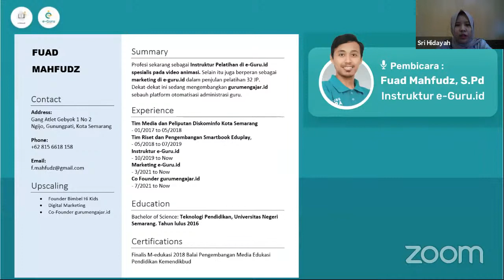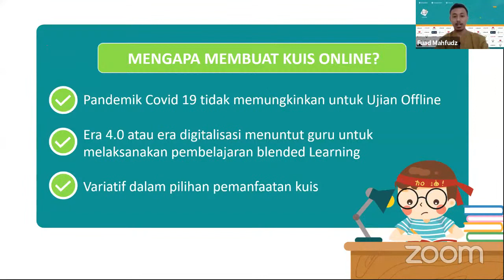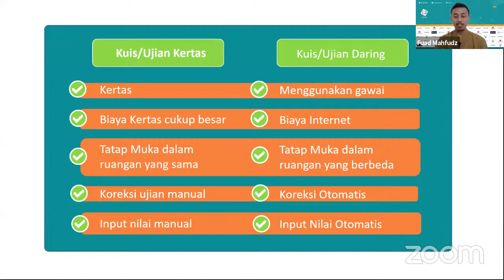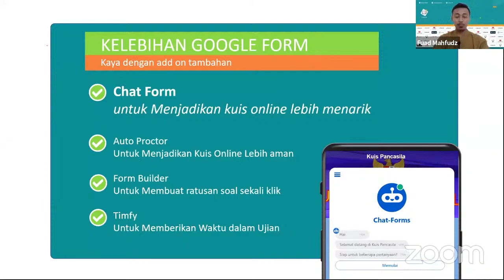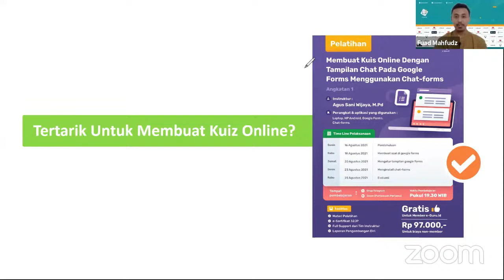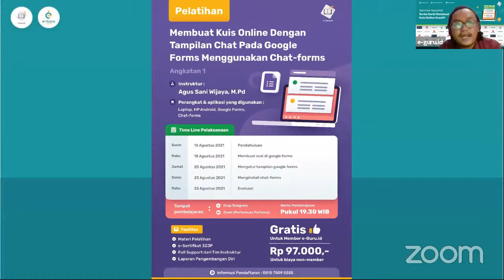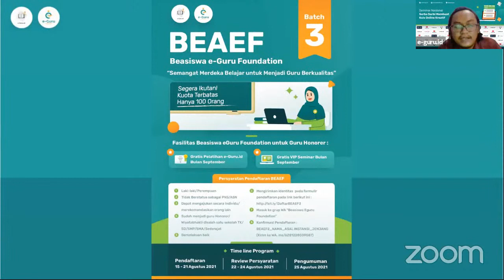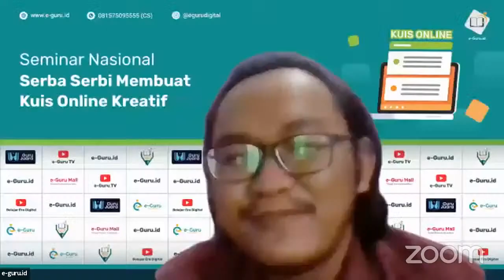SEMINAR NASIONAL SERBA SERBI KUIS ONLINE KREATIF